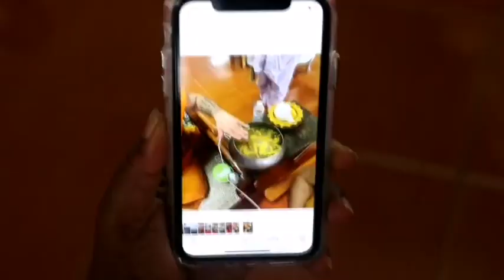อุตรดิตถ์” ชาวบ้านแห่ส่องเลข พิธีบูชาครูบูรพาจารย์ ปลุกเสกท้าวเวสสุวรรณ-พญาปุริสารทวัดห้วยผึ้ง #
“อุตรดิตถ์” ชาวบ้านแห่ส่องเลข พิธีบูชาครูบูรพาจารย์ ปลุกเสกท้าวเวสสุวรรณ-พญาปุริสารท  วัดห้วยผึ้ง ศิษย์สร้างองค์บูชาจำนวนจำกัด รายได้นำถวายเป็นค่าใช้จ่ายรักษาโรคอัมพฤกษ์ให้ “พระอาจารย์ทิน”
เมื่อวันที่ 27 พฤศจิกายน 65 ที่บริเวณมณฑปหลวงพ่อมหาเถรอุปคุต วัดโพธิบัลลังก์ (วัดห้วยผึ้ง) หมู่ 11 บ้านทุ่งพัฒนา ต.ฝายหลวง อ.ลับแล จ.อุตรดิตถ์ พลเอกสัมพันธ์  ธัญพืช อดีตรองผู้ช่วยฑูตทหารบกประจำสาธารณรัฐประชาชนจีน อดีตผู้ช่วยทูตทหารบกประจำเวียตนาม และอดีตผู้อำนวยการองค์การสงเคราะห์ทหารผ่านศึก เป็นประธานฝ่ายฆราวาสในพิธีจุดเทียนธูปบวงสรวงกราบไหว้บูชาครูบูรพาจารย์ บวงสรวงเทพยดาและสิ่งศักดิ์สิทธิ์ ณ แท่นบวงสรวงบูชา ด้วยอาหารหวานคาว ประกอบด้วย หัวหมูต้ม ไก่ต้ม ขนมถ้วยฟู ทองหยิบ ทองหยอด น้ำแดง และ ผลไม้ 9 อย่าง พร้อมเครื่องบายศรี หมาก พลู บุหรี่  โดยมี พระอาจารย์ทิน อินทโชโต เจ้าอาวาสวัดโพธิบัลลังก์ ประธานฝ่ายสงฆ์ จุดเทียนขันน้ำมนต์ เพื่อเป็นการกตัญญูกตเวทิตาและน้อมรำลึกครูอาจารย์ที่ประสิทธิ์ประสาทให้ความรู้ด้านวิชาแพทย์โบราณ พระคาถาหรือคาถาวิชาอาคมเวทมนต์ รวมถึงการเจริญภาวนาจิต การเพ่งกระแสจิตและวิชากรรมฐาน ให้ความรู้ตั้งแต่สมัยเป็นสามเณร บรรพชาเป็นพระภิกษุสงฆ์จนเป็นเจ้าอาวาสวัดโพธิบัลลังก์มาถึงทุกวันนี้ รวมระยะเวลาเกือบ 40 ปี
ครูอาจารย์ที่ประสิทธิ์ประสาทให้ความรู้ในแขนงวิชาต่าง ด้านแพทย์แผนโบราณ ด้านเมตตา แคล้วคลาด แก้คุณไสยมนต์ดำ ตรวจดวงและเสริมดวงชะตา พระสงฆ์ประกอบด้วยหลวงปู่คง วัดตะคร้อ นครราชสีมา, หลวงปู่สีมัน เทพอินโท วัดห้วยหลาด อ.รัตภูมิ จ.สงขลา,พระครูบาจง วัดชัยมงคล จ.แพร่, ครูบาสร้อย ขันติสาโร'หรือ'พระครูนิมมานการโสภณ' วัดมงคลคีรีเขตร์ อ.ท่าสองยาง จ.ตาก, พระสุธรรมญาณ ทองคำกมโล อดีตรองเจ้าคณะจังหวัดอุตรดิตถ์ พระครูสิริกิจวิธาน เจ้าคณะอำเภอลับแล เจ้าอาวาสวัดเสาหิน พระอุปัชฌาย์, พระครูฉิมพลีคณานุยุติ อดีตเจ้าอาวาสวัดโพธิบัลลังก์, พระครูบาบุญชุ่ม ญาณสํวโร ตนบุญแห่งล้านนา, พระปัญญากรโมลี เจ้าคณะจังหวัดอุตรดิตถ์ และ พระครูบาธรรมชัย จ.น่าน,
ฝ่ายฆราวาส ประสิทธิ์ประสาทให้ความรู้ ประกอบด้วยพ่อขาสี น้ำริดเหนือ อุตรดิตถ์, พ่อหลวงคำแดง ถ้ำเชียงดาว จ.เชียงใหม่, พ่อยวน อ.แม่สอด จ.ตาก และ แม่หมอนอลาด จ.ตาก, รวมถึงครูอาจารย์พระสายทางพม่าและเขมร ครูบาอุตะมะหย่อง เจ้าพญาถ่อง พ่อเฒ่าหงสา พญาลิ้นก่าน ฟูมิงอ่อง พูพูอ่อง ปูแสนคำ ปู่พญาไพร ร่วมถ่ายทอดวิชาความรู้ให้ด้วยเช่นกัน
โดยมี พราหมณ์ไทยเวชฐ์  ชัยมงคล ประจำเทวสถานศิวะปิ่นเกล้า กรุงเทพฯ ประธานในพิธีสวดพุทธพราหมณ์ สวดสรรเสริญบารมี บูชาพระพุทธ บูชาเทพไหว้ครู บูชาเทพยดา สิ่งศักดิ์สิทธิ์ทุกพระองค์ พิธีสวดโซฮา อารตีไฟ แนวฮินดู ในพิธีสวดสรรเสริญเทพยดา ครูบาอาจารย์เทพ และสิ่งศักดิ์สิทธิ์ทุกองค์เทพ อัญเชิญเหล่าเทพ 16 ชั้นฟ้า 15 ชั้นดิน 14 ภูมิบาดาล 21 ภูมิพระแม่ธรณี พระแม่คงคา ปู่ศรีสุทโธ ร่วมรับรู้ในพิธีอันศักดิ์สิทธิ์ครั้งนี้ โดยใช้เวลานานกว่า 2 ชั่วโมงพิธีจึงแล้วเสร็จ
ระหว่างพิธีบวงสรวงบูชาครูบูรพาจารย์ พระอาจารย์ทิน ประธานสงฆ์ในพิธีจุดขันน้ำมนต์ ชาวบ้านที่ร่วมในพิธี ต่างเพ็งมองพร้อมตีตัวเลขจากเทียนหยดภายในขันน้ำมนต์เป็นเลข 795 765 และ 65 95 หลายคนนำโทรศัพท์มือถือถ่ายเลขในขันน้ำมนต์แล้วแชร์ต่อให้เพื่อน เพื่อนำเลขที่ได้ไปเสี่ยงโชคลาภจากล๊อตตารี่ งวดประจำวันที่ 1 ธันวาคม 2565 นี้
ผู้สื่อข่าวรายงานว่า ขณะเดียวกันที่บริเวณด้านหน้ามณฑปหลวงพ่อมหาเถรอุปคุต วัดโพธิบัลลังก์ พระปัญญากร โมลี เจ้าคณะจังหวัดอุตรดิตถ์ เจ้าอาวาสวัดท่าไม้เหนือ อ.พิชัย, พระครูสิริกิจวิธาน เจ้าคณะอำเภอลับแล เจ้าอาวสวัดเสาหิน, พระครูบาธรรมชัย เจ้าอาวาสวัดศรีพันต้น จังหวัดน่าน และ พระประสาท วัดใหญ่ท่าเสา อุตรดิตถ์ ร่วมพิธีนั่งปรกอธิฐานจิตประกอบพิธีพุทธาภิเษกท้าวเวสสุวรรณโณ (องค์ประธาน) หน้ายักษ์เขี้ยวโค้งหยัก ยิ้มผ่องใส สร้างด้วยปูนปั้น สูง 5 เมตร รูปตนสีเหลืองทอง รูปลักษณะอัชฌาสัยเมตตา, ท้าวเวสสุวรรณบารมี (ขวา)หน้ายักษ์ดุ สูง 2.80 เมตร เขี้ยวโค้ง รูปสีแดง รูปลักษณะดุดันทำลายล้างต่อสิ่งชั่วร้ายทั้งปวง, ท้าวเวสสุวรรณนะเศรษฐี (ซ้าย)สูง 2.80 เมตร รูปสีน้ำตาล เขี้ยวบางเหมือนไร้เขี้ยว ลักษณะใบหน้าออกไปทางองค์เทพ มอบทรัพย์ มอบโชค
ที่บริเวณใต้ฐานท้าวเวสสุวรรณ ทั้ง 3 ปาง ถูกฝังด้วยตะกรุดโทนดอกใหญ่ อธิฐานจิตโดยพระครูบาธรรมชัย ส่วนพญาปุริสารท ตั้งอยู่ด้านซ้ายและขวาขององค์ท้าวเวสสุวรรณมีความสูงประมาณ 1.50 เมตร เป็นหนึ่งในบริวารของท้าวเวสสุวรรณ ความเชื่อช่วยในเรื่อง คุณไสย แก้อาถรรพ์ ถอนอาถรรพ์ ไล่อาถรรพ์ กันผี กันสาง กันของไม่ดีและเรียกโชคลาภโภคทรัพย์ให้กับผู้มาขอ
จากนั้น พระปัญญากรโมลี เจ้าคณะจังหวัดอุตรดิตถ์ ประธานฝ่ายสงฆ์ในพิธี ทำพิธีเบิกเนตรท้าวเวสสุวรรณ 3 ปาง พร้อมพญาปุริสารท ตนด้านซ้ายและขวา พลเอกสัมพันธ์  ธัญพืช อดีตผู้อำนวยการองค์การสงเคราะห์ทหารผ่านศึก ประธานฝ่ายฆราวาส ร่วมในพิธีเบิกเนตร โดยพระครูสิริกิจวิธาน พระครูบาธรรมชัยและพระประสาท ร่วมสวดบทชัยมงคลคาถา เพื่อความเป็นสิริมงคลแก่องค์ท้าวเวสสุวรรณ 3 ตน และพญาปุริสารท จากนั้นเจ้าหน้าที่ทำการจุดประทัด จำนวน 10,000 นัด เพื่อแสดงถึงผลสำเร็จในพิธีอธิฐานจิตและพุทธาภิเษกท้าวเวสสุวรรณนะเศรษฐี สมบูรณ์เสร็จสิ้นเป็นที่เรียบร้อยแล้ว สิ้นเสียงประทัด ชาวบ้านแห่ดูเลขหางประทัดที่จุดในครั้งนี้ ได้เลข 15 และ 628 พร้อมนำโทรศัพท์มือถือมาถ่ายเลขแชร์ไปให้เพื่อนได้เสี่ยงโชคงวดวันที่ 1 ธันวาคม 2565 เชื่อว่า องค์ท้าวเวสสุวรรณจะให้โชคแก่คนลับแลในครั้งนี้
ทั้งนี้ ทางคณะศิษยานุศิษย์ได้จัดสร้างองค์ท้าวเวสสุวรรณ ขนาดองค์บูชา สูง 30 เซนติเมตร ปางพูนทรัพย์ทวี  จำนวน 30 องค์ ปางประทานพร 20 องค์ ปางประทับราหู สูง 5 นิ้ว จำนวน 20 องค์ พร้อมด้วยเหรียญ จำนวน 4,000 องค์ จัดสร้างตามจำนวนสั่งจองเข้าร่วมในพิธี

นาคา คะเลิศรัมย์/รายงาน